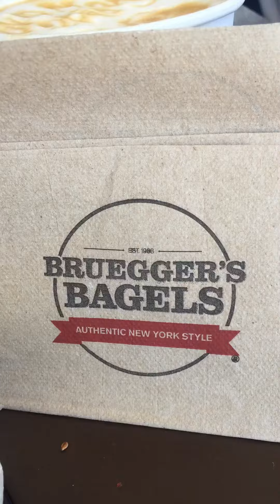Breakfast in corona Del Mar Newport Beach 2020